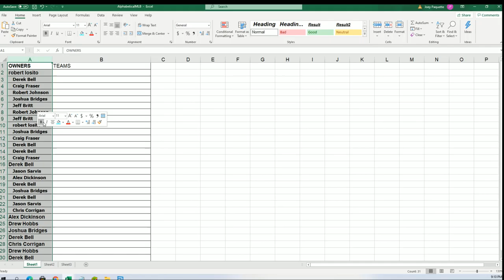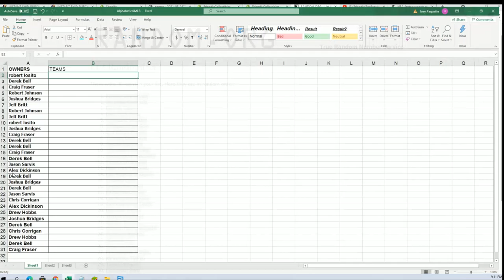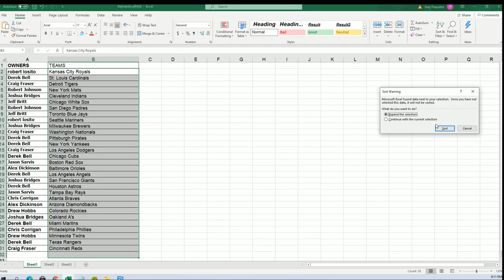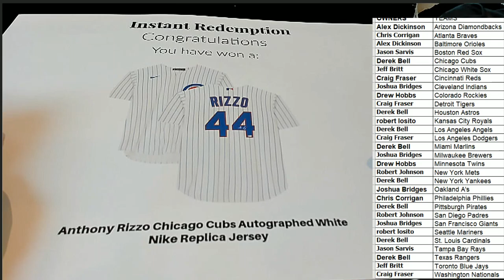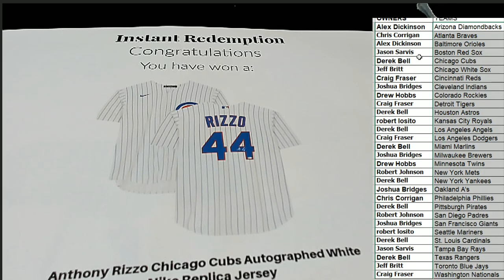2021 Booty Box FANATICS AUTHENTIC BASEBALL JERSEY No Dud Zone ID 2021FABBJERS215